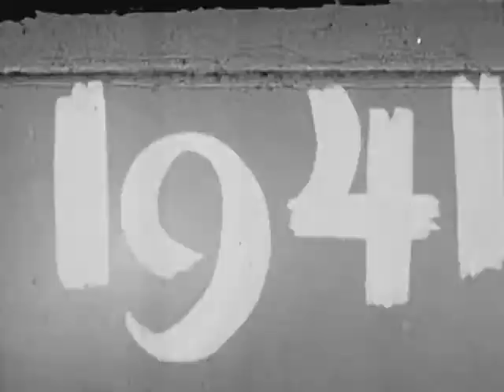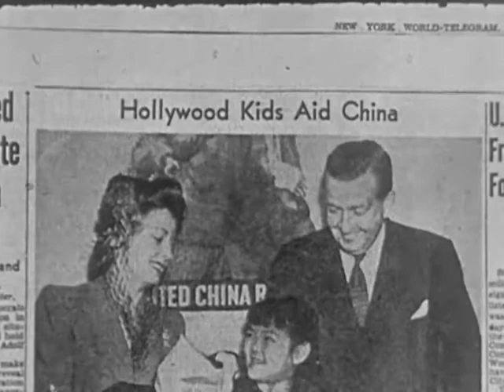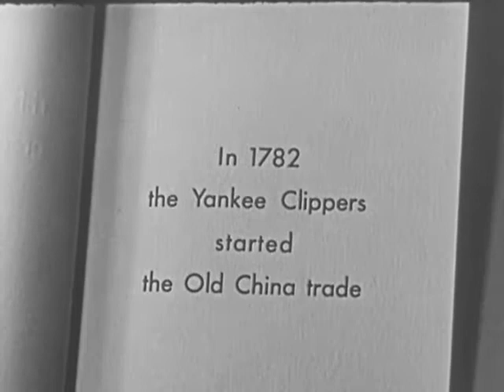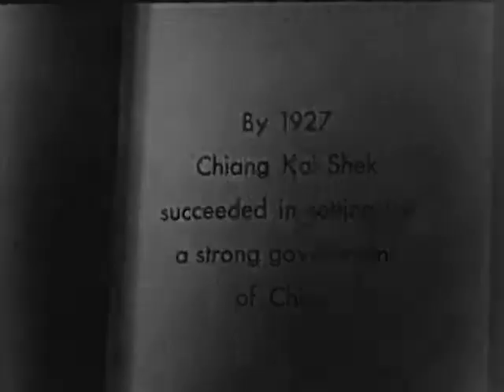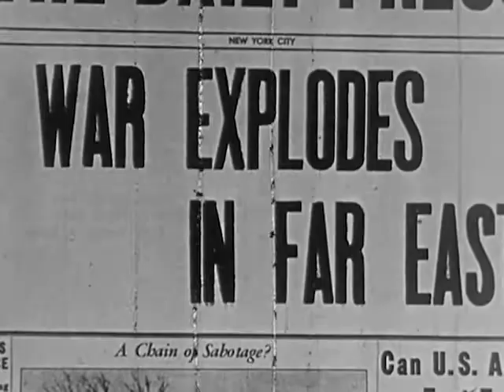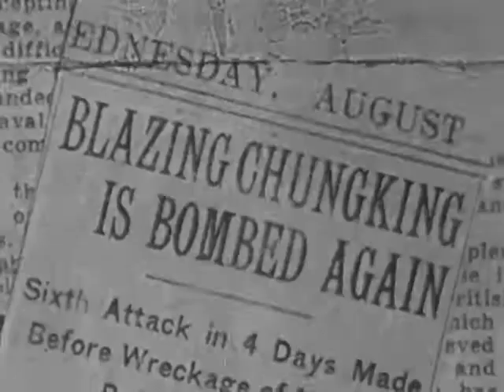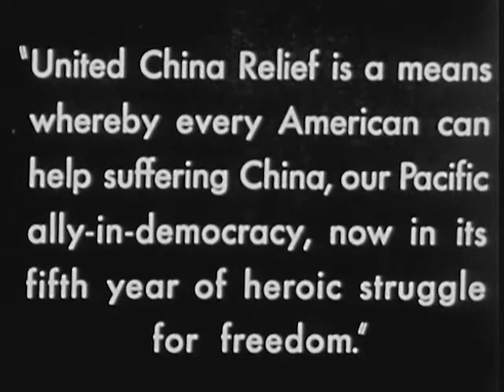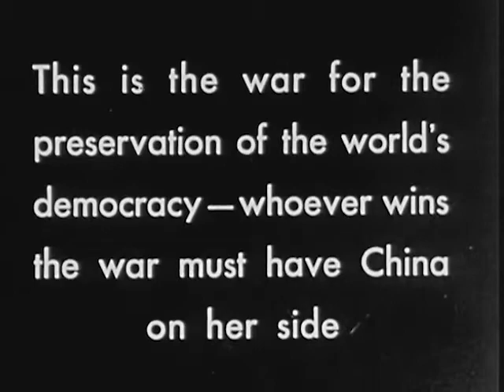China Shall Have Our Help - 1940s - CharlieDeanArchives / Archival Footage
Tells a history of United States engagement with China.  Shows the China Week march in New York City with Wendell L. Willkie, Herbert H. Lehman and Dr. Tsune Chi Yu (Consul General of the Republic of China).